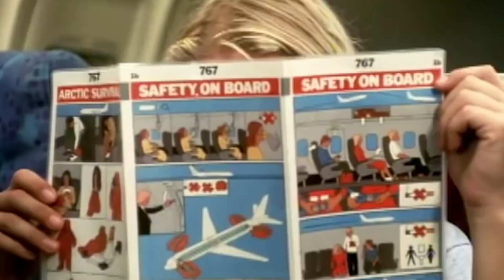Inside Taylor Hawkins' Relationship With Ozzy Osbourne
The untimely death of Foo Fighters drummer Taylor Hawkins has shocked the world of rock and roll. His body was found in a hotel room in Bogotá, Columbia, where the band was set to play a music festival. No cause of death has been revealed, as of the making of this video. Hawkins joined the band back in 1997, after a stint working as Alanis Morissette's drummer. He spent 25 years with the Foo Fighters, making a lot of friends in the industry along the way, including rock's prince of darkness himself. Here's a look inside Taylor Hawkins' relationship with Ozzy Osbourne.